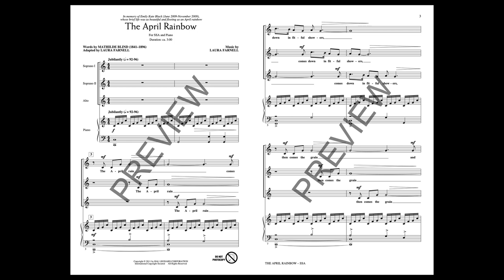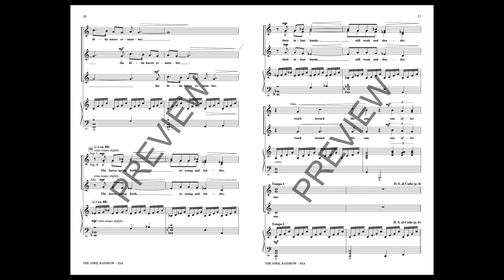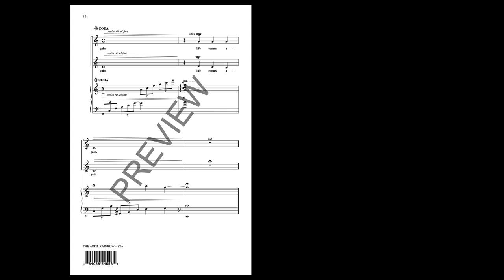The April Rainbow (SSA Choir) - Music by Laura Farnell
Jubilant keyboard textures and vibrant cascading vocal lines in this contemporary festival piece will make you want to rush out and embrace the spring! A contrasting legato middle section adds an expressive touch before it returns to the opening musical material and is propelled to a joyful conclusion.